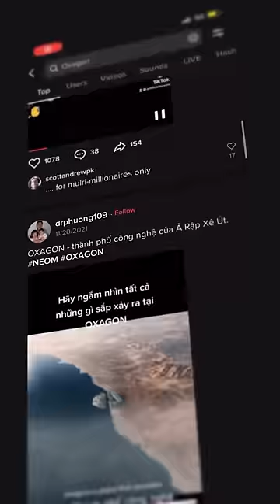Saudi Arabia Wants to Build a City in the Ocean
Saudi Arabia announced that the kingdom wants to build an octagonal city called Oxagon which, amongst the Line and Trojena, will be part of the NEOM project spearheaded by crown prince Mohammed bin Salman. But how good of an idea is it in terms of city planning to build in the ocean?

I have a ton of full lenght exclusive videos that are not on YouTube, go check them out on Nebula: